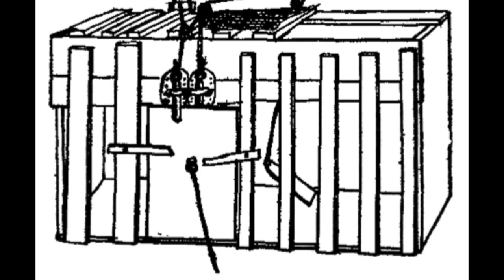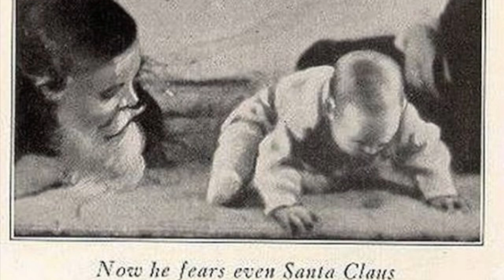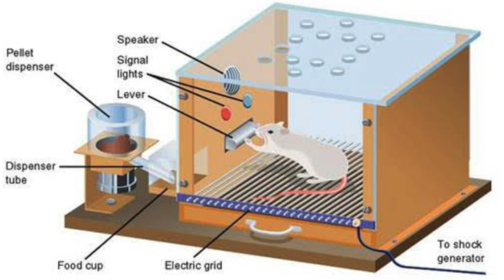What is Behavioural Psychology? (#4)